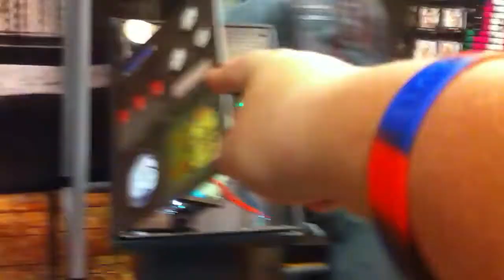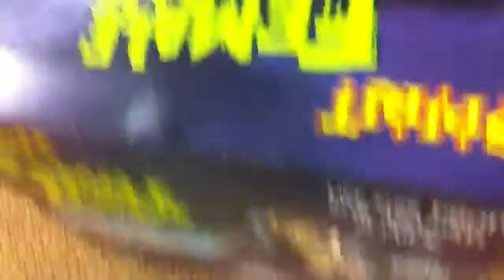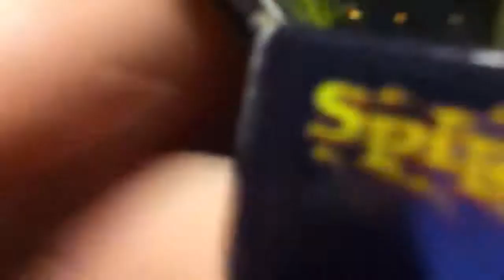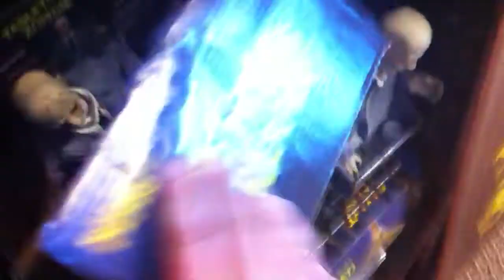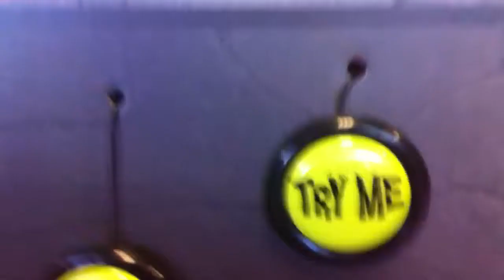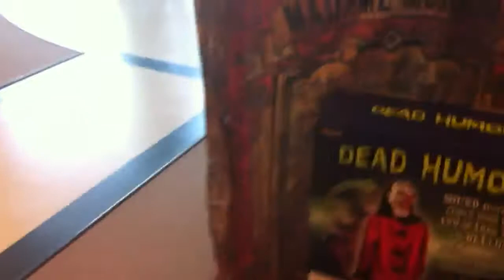Spirit Halloween 2013 tour